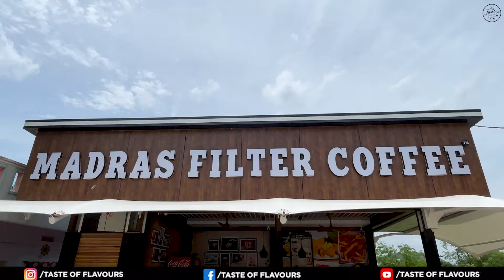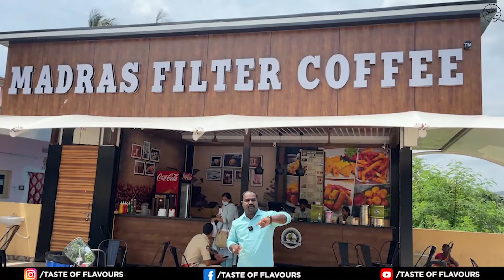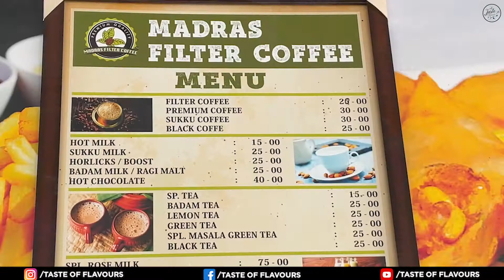"MADRAS FILTER COFFEE" At Rs 20/- || Authentic South Indian Filter Coffee In Vizag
Thanks for your support and encouragement, keep supporting always.
📍Location: Madras Filter Coffee, Chinna Rushikonda Circle, Near Gitam University, Vizag

2) Near Hdfc Bank, Akkayapalem

Coffee : 20/-
Strong Coffee : 30/-

Gear I Use For Shoot :-
* My DLSR Camera
* My Sony Lens
* My 2nd Budget Camera
* My Mic I Use
* Best Budget Boya Mic
* Budget Tripod I Use
* My Iphone 12 I Use
* My Tripod I Use
* My Gimbal
Taste of flavours is a food discovery and a content company that connects people with food. We find great food and share it with people via food reviews, exploration of different areas and cuisines, popular and trusted social media channels, and events with a larger reach. We have worked for over 10 years with street food vendors of India and have helped food lovers discover the real food of the city. We have received amazing responses from food enthusiasts of all kinds- vizag residents, tourists, experts, food adventurers and restaurants.